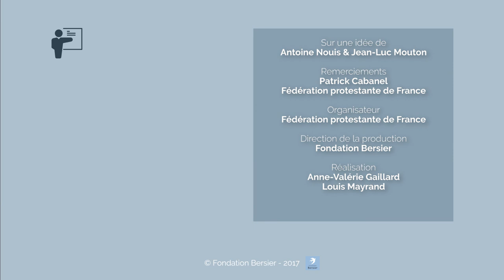Ce que fait le protestantisme (et la religion) à la civilisation - Patrick Cabanel